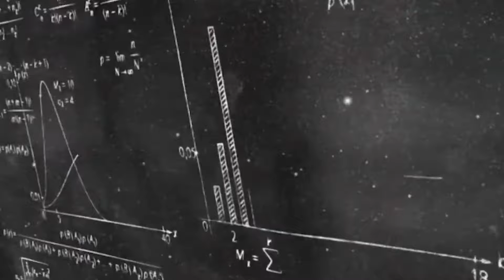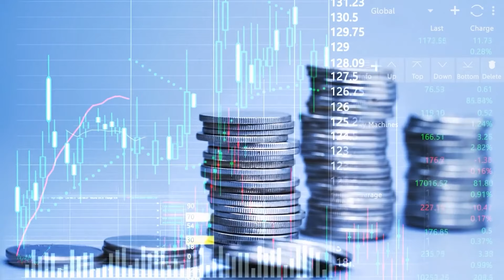盘点6个史上最昂贵的错误